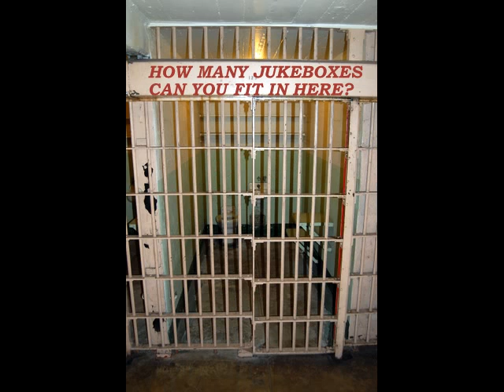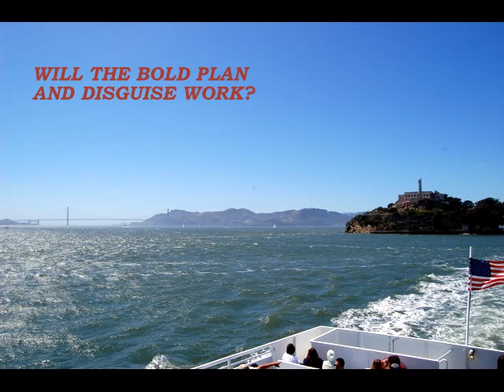Greg and John Escape to Alcatraz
Memorial Day Weekend May 2010